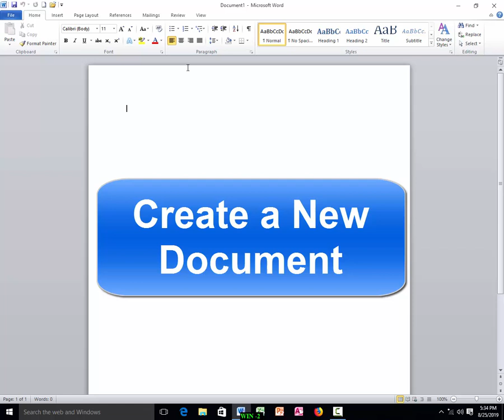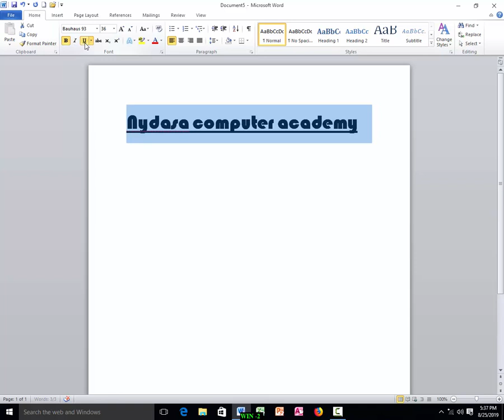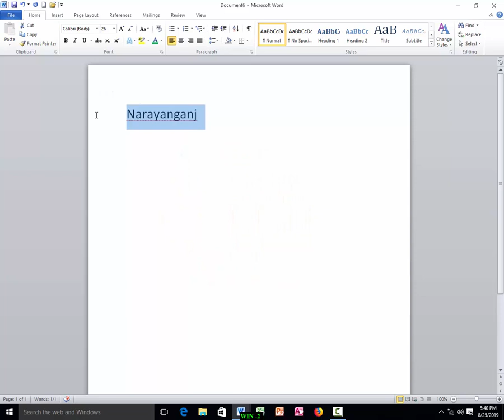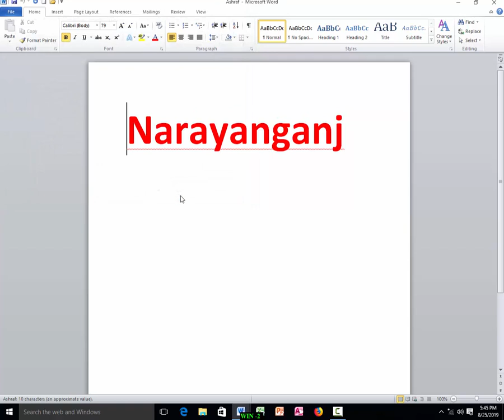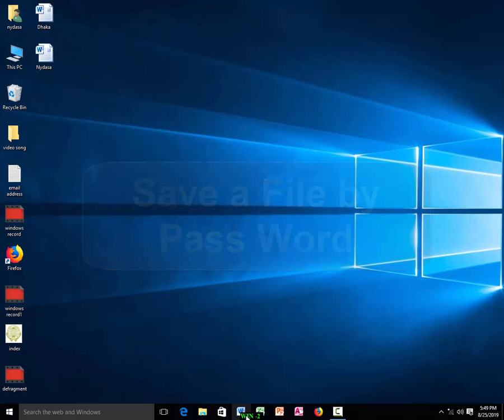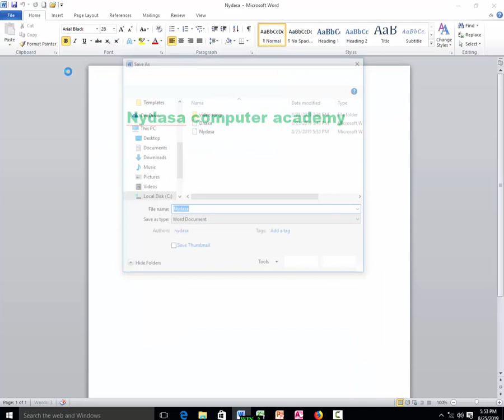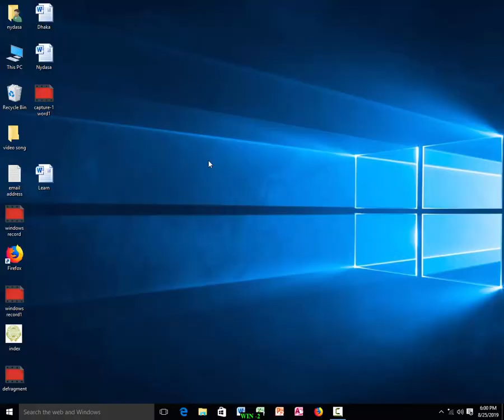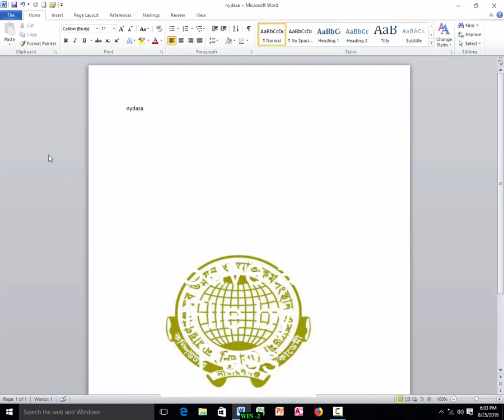How to password-protect | Remove Password Protection | MS Word File Lock | Unlock Bangla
Hi, i am Ashraf from NYDASA. Presented the How to password-protect | Remove Password Protection | MS Word File Lock | Unlock documents in Microsoft Word.This is the Best Microsoft Word video Tutorials, Right now with instructional exercise, we will cover how to utilize MS Word the correct way and get the most out your program & exercise.This video describe very easy method and project work. I hope any label of learner will be able to expert in Ms word.

To arrive familiar along Ms Office, Microsoft Apps (Word, Excel, PowerPoint), Professional Development Classes,